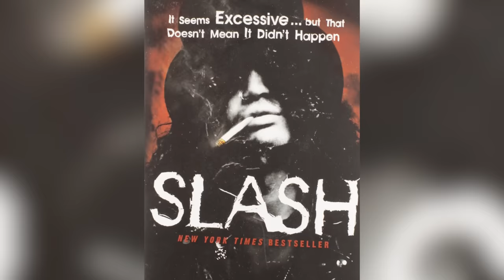The Untold Truth Of Slash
Slash has had quite a life. The hall-of-fame guitarist is inextricably linked to the band that made him famous, Guns N' Roses, but he's had quite a career outside the band, too. He's released two solo albums and was a founding member of Velvet Revolver.

Slash has had quite the life beyond music, too, from his mixed-race background to his interest in BMX racing in his youth. He's likewise had more than his share of struggles, particularly when it comes to substance abuse. Slash has definitely reached a point where he doesn't take his life for granted. This is the untold truth of Slash.

Mixed-race background | 0:00
Troubled kid | 1:15
Didn't like early song | 2:24
Difficulties with smoking | 3:24
Working with Michael Jackson | 4:09
Difficult relationship with Axl Rose  | 4:53
Unlucky in love | 6:05
Attached to his pets | 7:06
Troubles with addiction | 7:48
David Bowie tried to help | 8:44
Serious health issues | 9:23